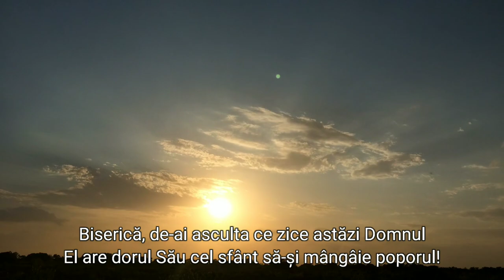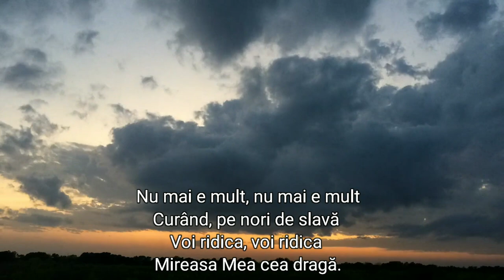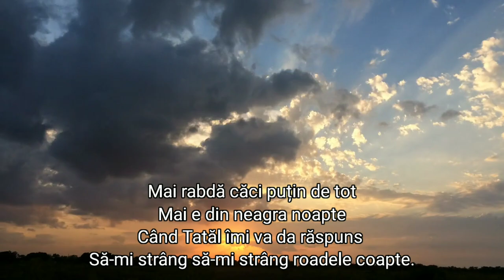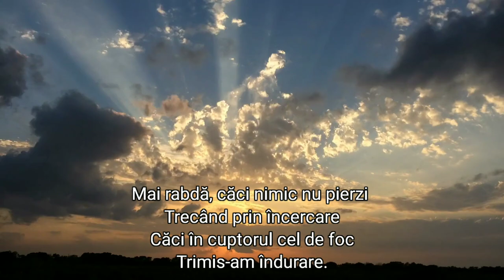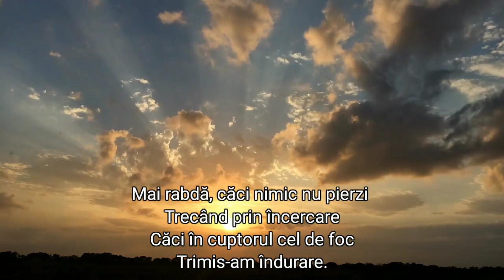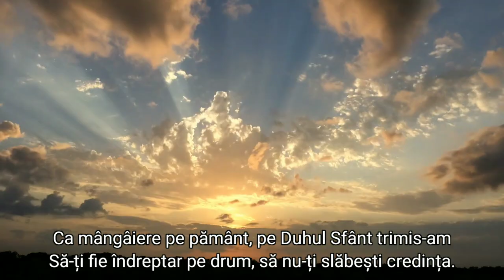Claudiu Ștefan - NU MAI E MULT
O cantare veche, minunata si adevarata ce transmite un mesaj de incurajare copiilor lui Dumnezeu.

Voce solo + aditionale: Claudiu Stafan
Acordeon: Claudiu Stefan
Aranjament instrumental: Abel Bitea
Inregistrare, masterizare: Abel Bitea